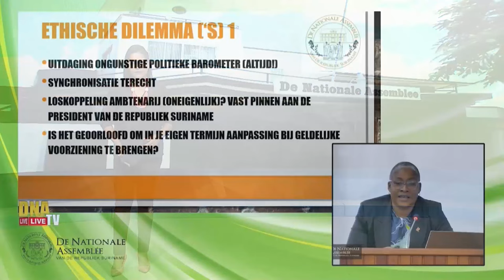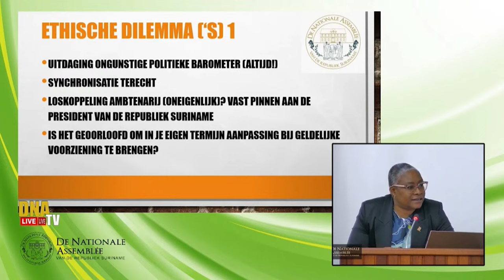17 05 2024 DNA behandelt loonsverhogingen voor de drie machten